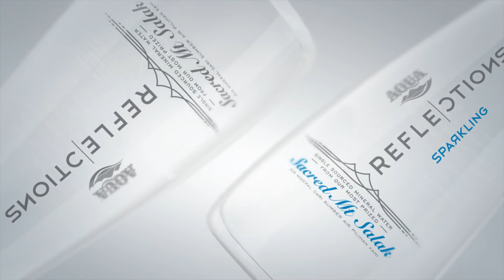A New Journey of Reflections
The goodness of nature from its sacred home to your table.
We present to you the origins of nature.